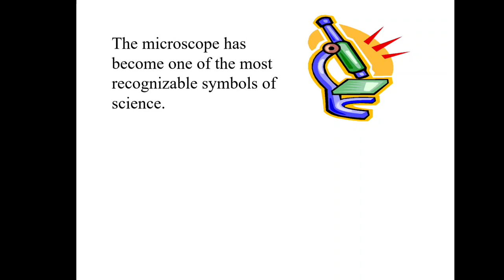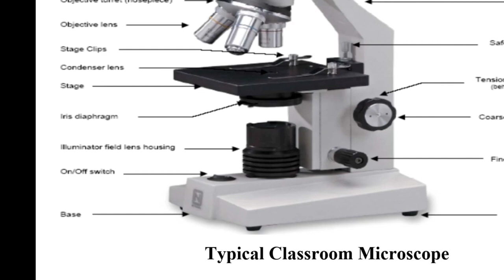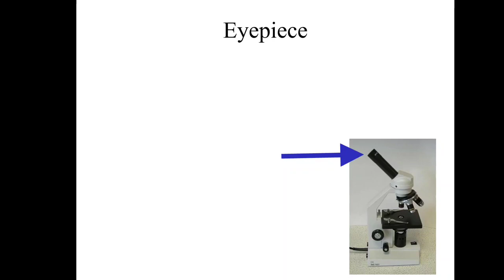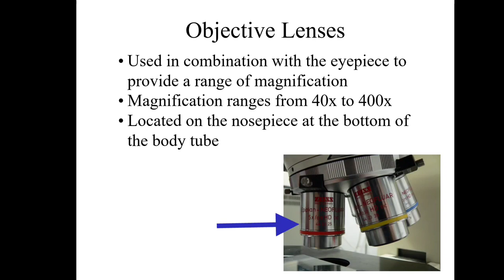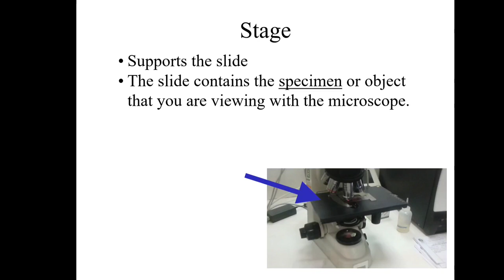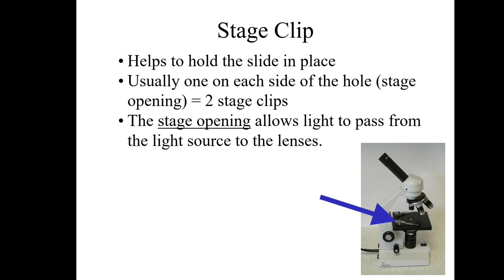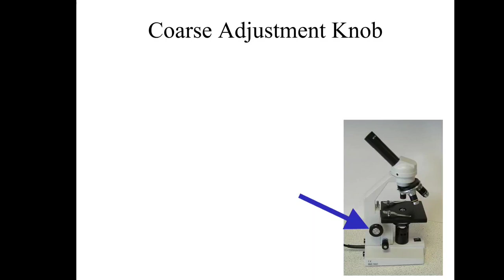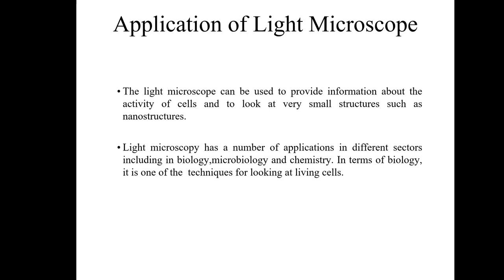Microscope Parts and Functions। Light Microscope। In Hindi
light microscope
Parts and Functions
Ocular lens
Objective lens
Diaphragm
microscope handle
Application of Light microscope
Pictures of light microscope